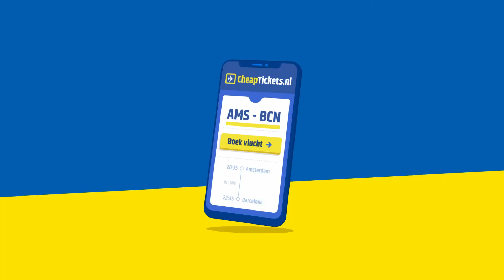CheapTickets.nl Video Commercial - Je ticket naar eindelijk de kleindochter bewonderen